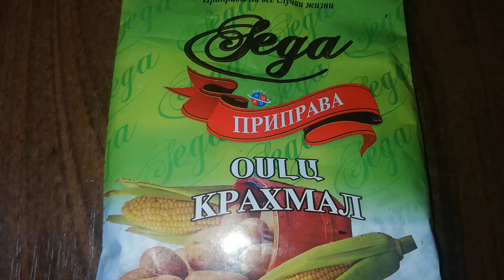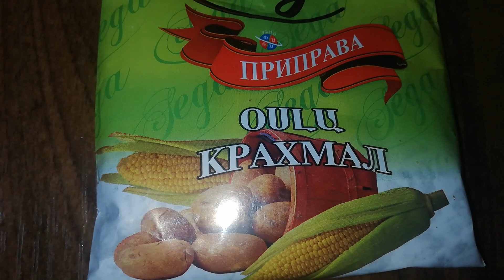Թութքի սարսափելի ցավից ազատվելու արագ, էժան, արդյուավետ միջոց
Быстрый, недорогой и эффективный способ избавиться от ужасной боли при геморрое
A quick, inexpensive, and effective way to get rid of the horrible pain of hemorrhoids